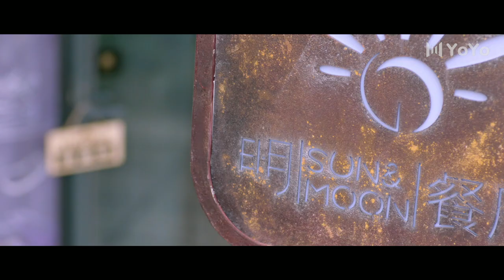[Multi Sub] I'm going to be a dad?! |🌹 She is the One🌹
Also known as: 全世界都不如你, Quan shi jie dou bu ru ni , Only You! , The Whole World Is Not As Good As You
💬Synopsis: